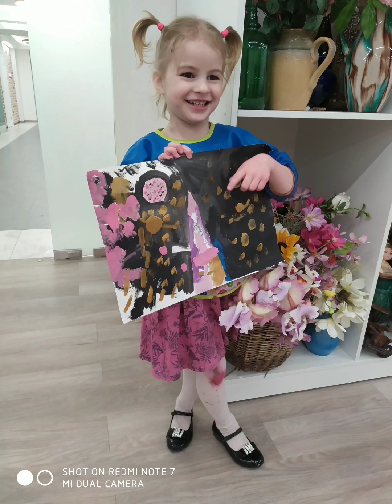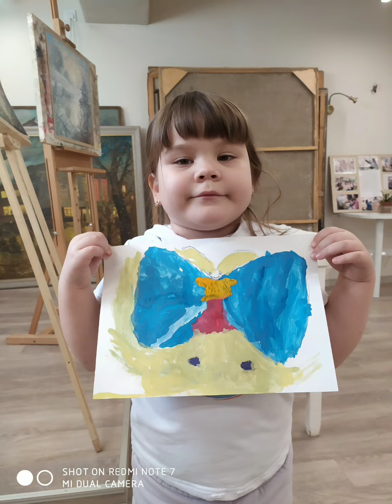детская студия ДКЖ Екатеринбург Челюскинцев 102 март апрель 2022